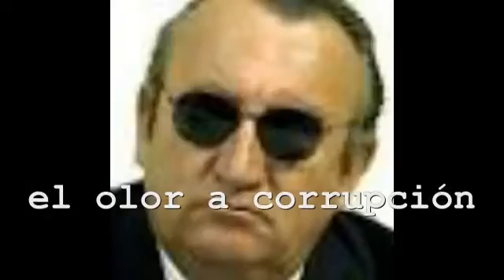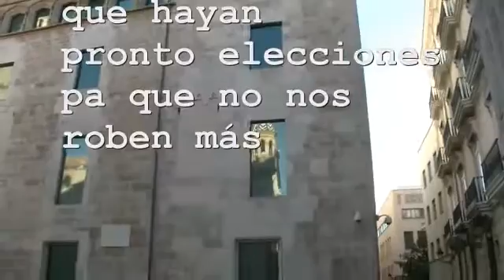Pasodoble de Valencia (PARODIA) Corrupción en el PP Valenciano